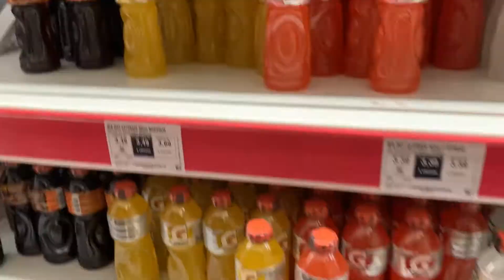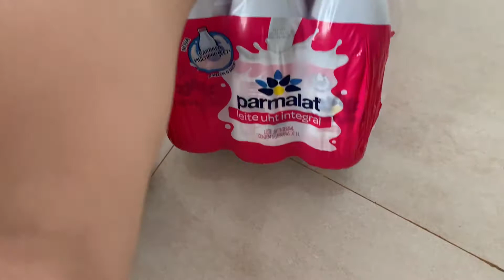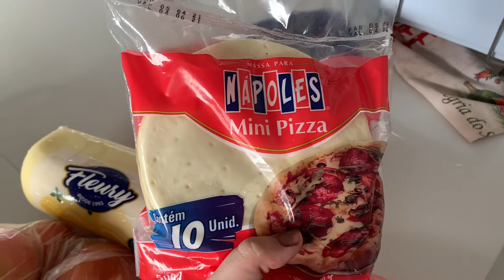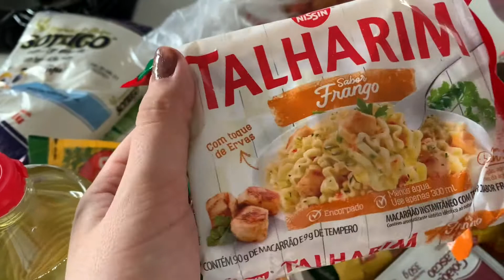Compras do Mês | Gastamos muito? Nova Rotina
Olá pessoal,hoje temos mais um vídeo de vlog da minha nova rotina com os estágios e comprinhas do mês.
Aproveita se inscreve e deixa o 👍. ❤️😘